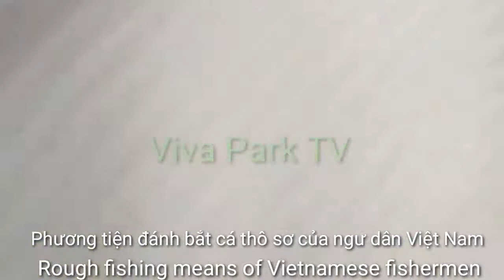Rough fishing means of Vietnamese fishermen | Phương tiện đánh bắt cá thô sơ của ngư dân Việt Nam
Phương tiện đánh bắt cá thô sơ của ngư dân Việt Nam | Rough_fishing_means_of_Vietnamese_fishermen VivaParkTV danhbatca#
Nguồn fb: Việt Nam Hôm Nay